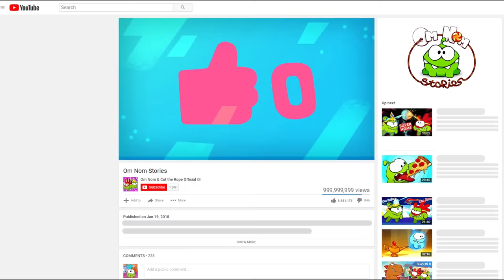Learning colors with Om Nom - Coloring Book (Om Nom Stories: Video Blog)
This video is aimed more at our youngest audience. Learning colors has never been more fun!

Get the brand new Cut the Rope: Magic game for iOS, Android & Amazon